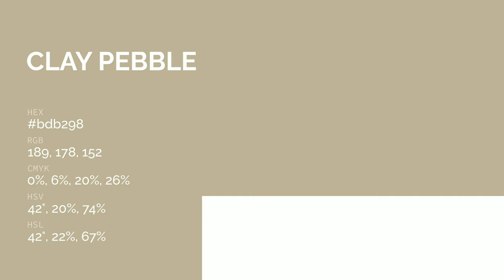Clay Pebble color bdb298 hex color - Yellow color - Cool color bdb298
What color is Clay Pebble ? bdb298 hex color - Yellow color - Cool color bdb298

Hex bdb298 Color Code is also known as Clay Pebble color.

Hex bdb298 Color code in RGB color code model is created after adding 74.12% red color, 69.80% green color and 59.61% blue color.
Hex bdb298 Color code in CMYK color (process color) code model is generated after subtraction of 0% cyan, 5% magenta, 19% yellow and 25% black.